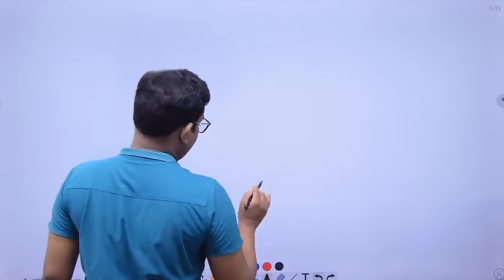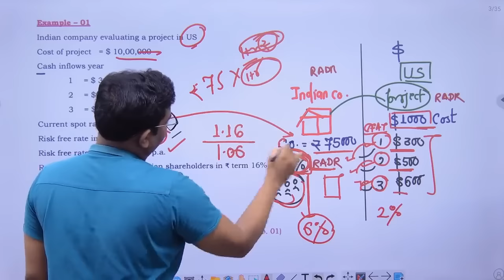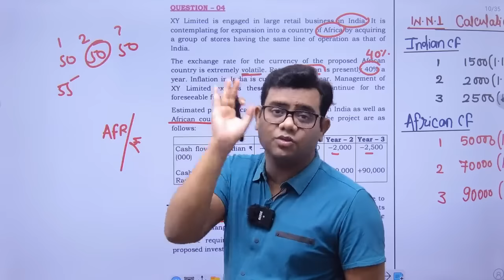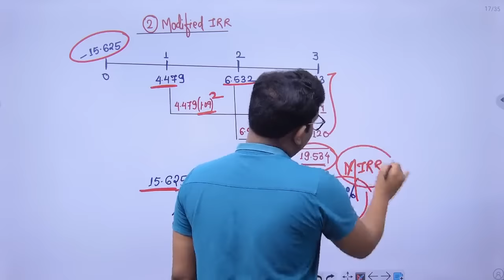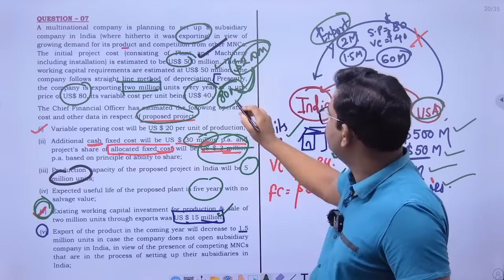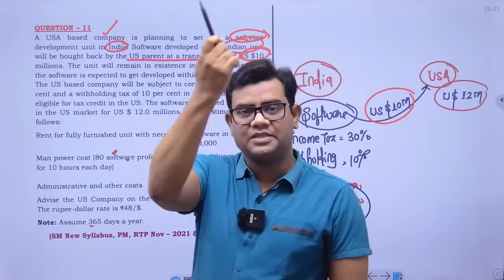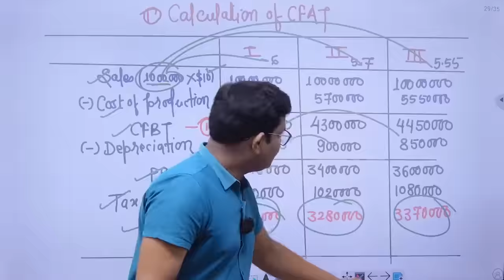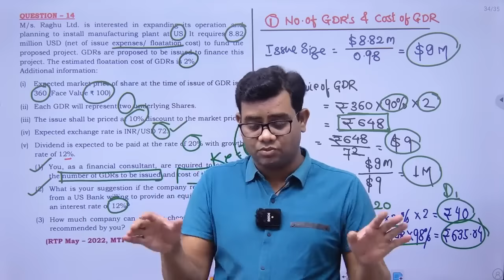International Financial Management Full Revision Nov 2023 CA Final SFM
Revision Notes